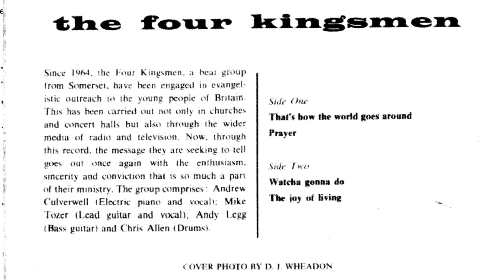Prayer - The Four Kingsmen (1960s Christian music)